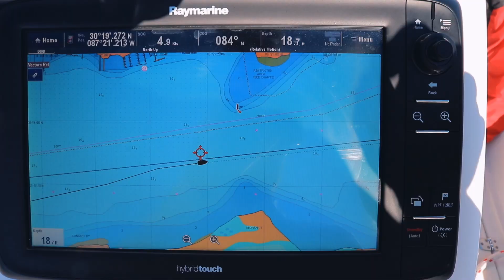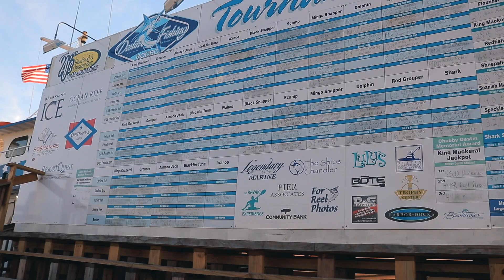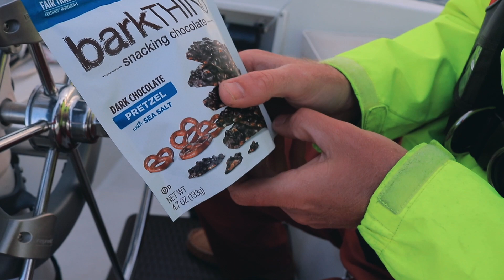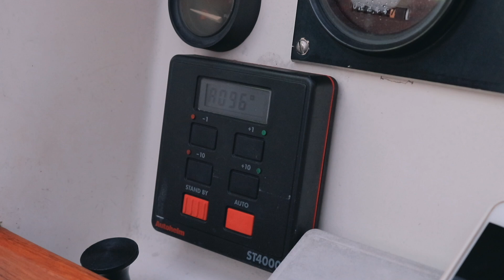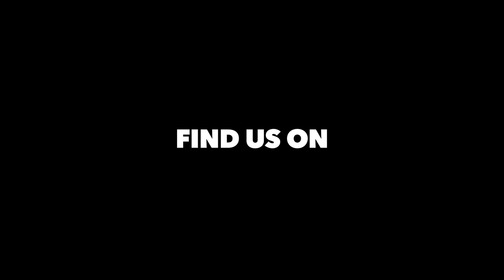First Sail in the Gulf of Mexico | Sailing Soulianis - Ep. 40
We set off on our first sail in the Gulf of Mexico! After a day trip to Pensacola through the GICW (Gulf Intracoastal Waterway) with Kirk’s pops, we visit Destin via car to inquire about Destin pass. We were keen on stopping with the boat because it seemed like a fun town to explore, but the pass is notoriously shallow with shifting sands. After heavy deliberation over our final destination, we depart Pensacola on a 90-mile overnight sail.

Lauren & Kirk

Use this link to get two free months!
Subtitles Provided by REV Use this link to get $10 off your first order!

We’re always looking for music! If you, or a friend, relative or acquaintance makes original music and would like to feature it on our channel, give us a shout at .